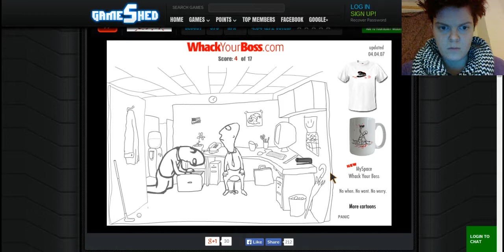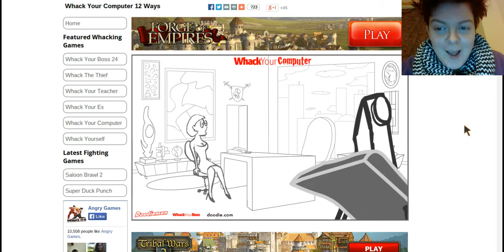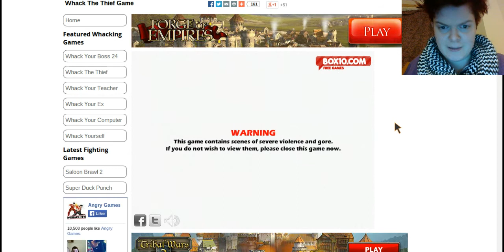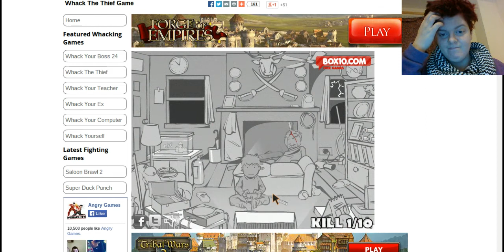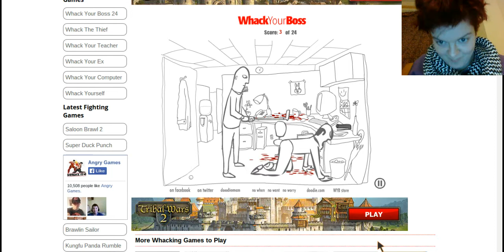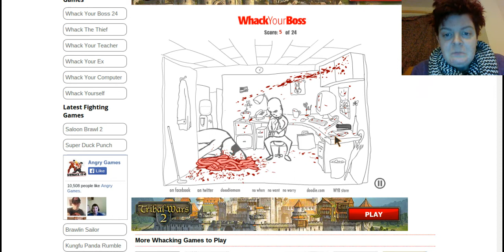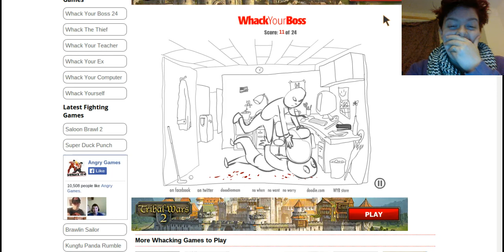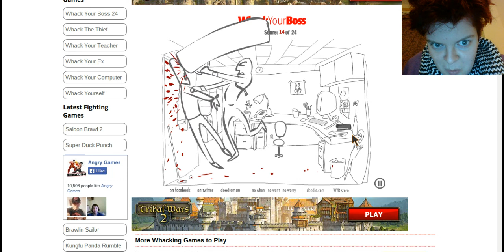RMBL has a moment on Whack your boss.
I'm starting to love this game, it's better than therapy.